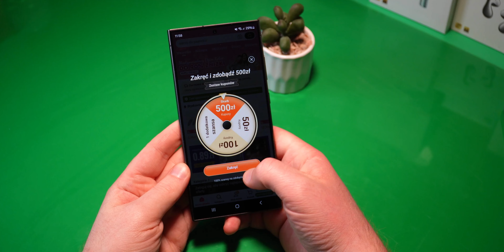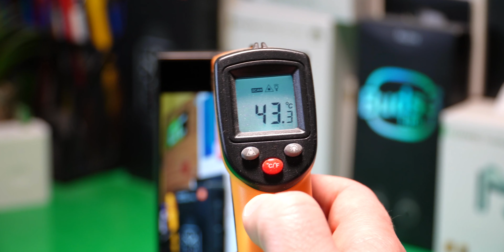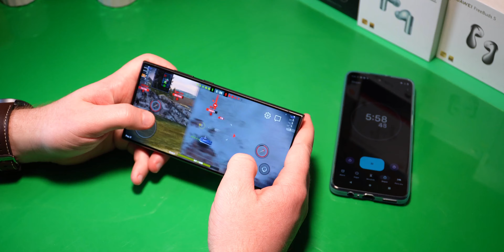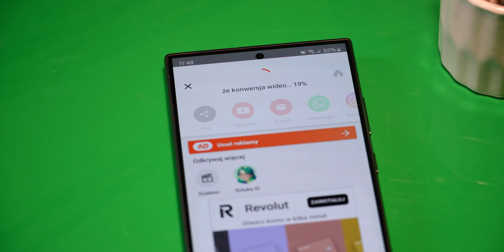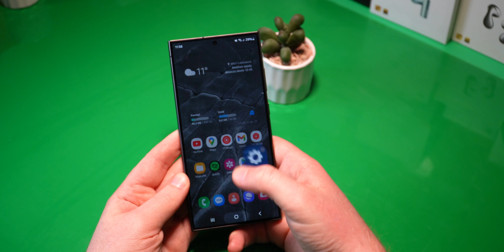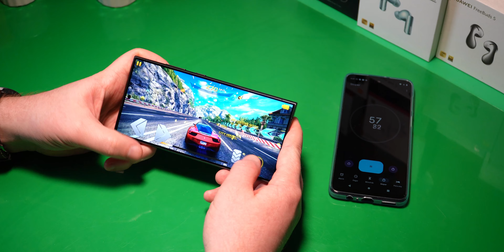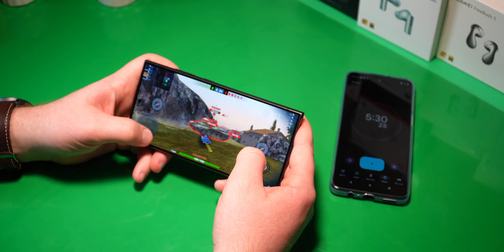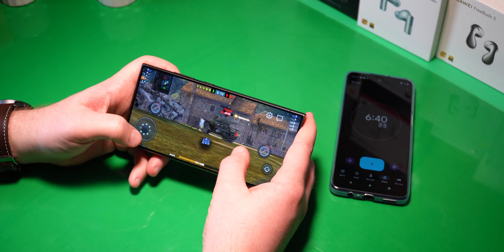Dlaczego Samsung Galaxy S24 Ultra tak Bardzo się GRZEJE?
Wszystko czego nie powiedzą Ci o Samsungu Galaxy S24 Ultra i jego temperaturach!

Sprzęt:
dobry mam sprzęt

MUZYKA:
YT AL